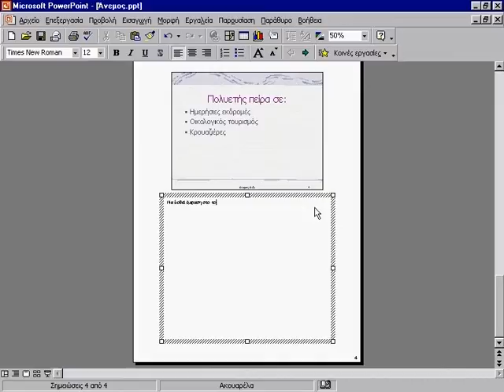25 MS PowerPoint